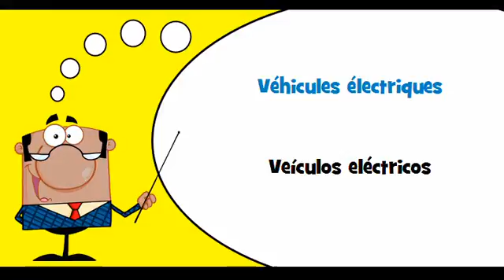VOCABULAIRE FRANÇAIS PORTUGAIS # Thème = Véhicules utilitaires